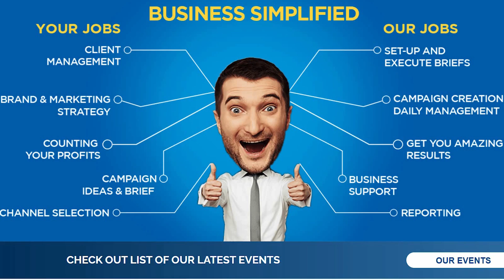When EVERYTHING just goes WRONG.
Spearfishing in Minnie Water for the past few days has been a sequence of fails. Between my cameras not charging, point blank missing incredible fish and having a cheeky samba we are not exactly diving on point haha! But the landscape here in Minnie Water and North Solitary Island is incredible. Another reminder of how amazing the diving in Australia actually is.